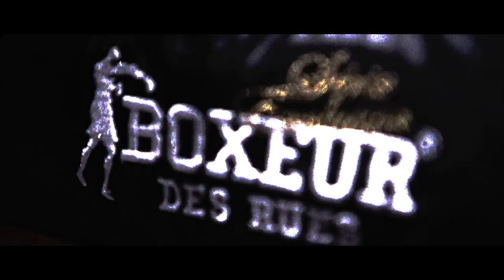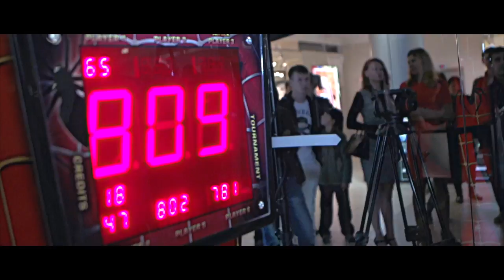Boxeur Des Rues® Inauguration Party - Saint Petersburg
Boxeur Des Rues® Tоржественное открытие - Санкт-Петербург